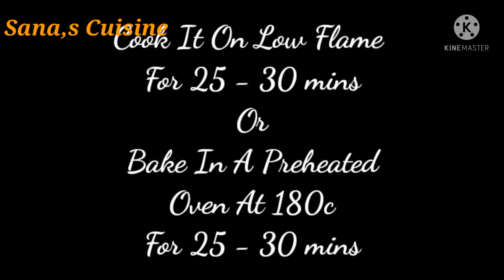Sponge Cake In Blender/Vanilla Sponge Cake Recipe Without Oven by Sana s Cuisine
Today,s Recipe is Sponge Cake In Blender / Vanilla Sponge Cake Without Oven by Sana s Cuisine step by step with easy method if you like the video don't forget to subscribe like and comment thanks#